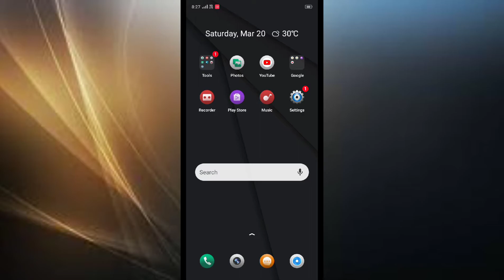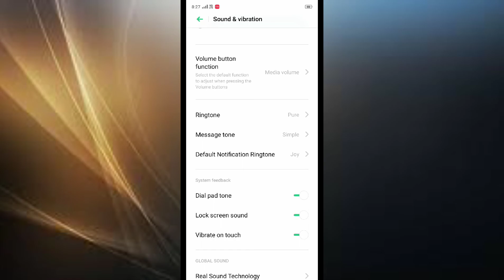OPPO F9 , F9 Pro , Lock screen Sound How to use